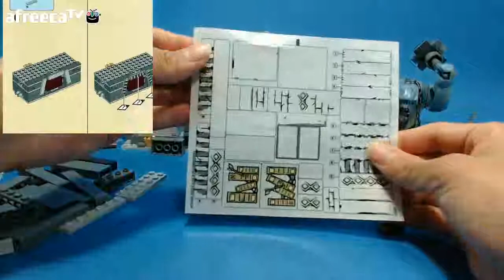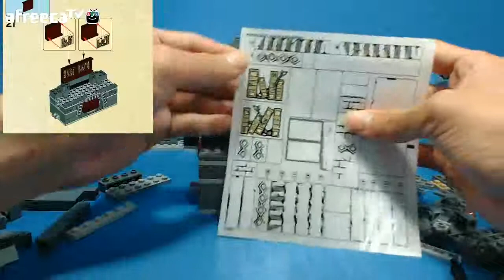레고 모리아 광산] 10편 - 3번팩 벽 조립편2 LEGO 9473 (LEGO 9473 The Mines of Moria from Lord of the Rings)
레고 반지의 제왕 모리아 광산 9473을 함께 만들어 봅시다!
Let's build LEGO lord of the rings 9473 The Mines of Moria together!

아프리카, 페이스북에서도 "빌더즈TV"